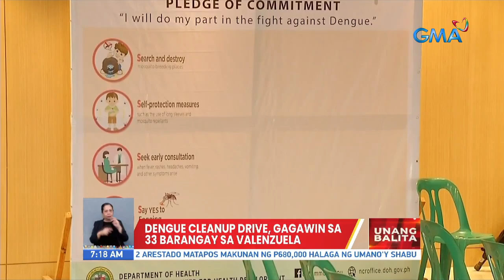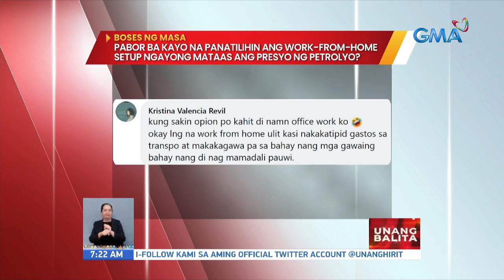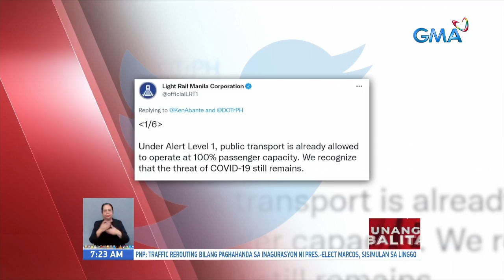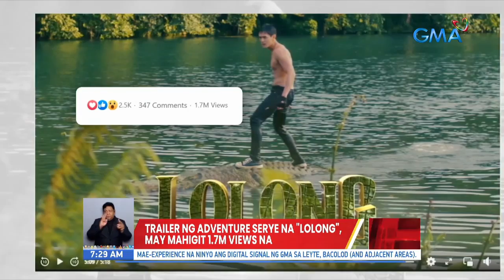Unang Balita sa Unang Hirit: June 24, 2022 [HD]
Narito ang mga nangungunang balita ngayong FRIDAY, JUNE 24, 2022:

Mga pasyente sa hospital of the Infant Jesus Medical Center, naglabasan dahil sa sunog
Basaan para sa kapistahan ni San Juan Bautista, walang social distancing at wala silang suot na face fask
Traffic rerouting sa paligid ng National Museum, ipatutupad simula June 26 | Flyby ng ilang air assets, bahagi ng magiging programa sa araw ng inagurasyon ni President-elect Marcos | Kilos-protesta ng ilang militanteng grupo, gaganapin sa Liwasang Bonifacio sa June 30
Mga Pinoy na nakaligtas sa paglubog ng Korean ship, tutulungan ng OWWA na makauwi
Wattah Wattah festival, muling gagawin ngayong araw sa San Juan
21 new cases ng BA.5 omicron subvariant ng COVID-19, naitala sa western Visayas | 136 barangay sa Western Visayas, nakitaan ng clustering ng dengue cases | motorcycle rider, sugatan matapos sumemplang | 2 rider, sugatan matapos magkabanggaan
Pagpapatuloy sa I-ACT, nakasalalay sa susunod na DOTr secretary
Suspek na pambubugbog sa isang pamilyang Pinoy sa Los Angeles noong Mayo, arestado
Mahigit 15,000 purebred dogs, nagpakitang-gilas sa world dog show
Local thunderstorms, mararanasan sa maraming bahagi ng bansa ngayong weekend
Callalily, nagpalit na ng pangalan sa 'Lily music'
Suspek sa serye ng panghoholdap sa Quezon City, arestado
Sunog sa hospital of the Infant Jesus Medical Center, kontrolado na
Air fare, tataas na rin sa susunod na buwan
Lalaki, patay matapos matabunan ng gumuhong lupa | Mga mangingisda, balik sa pagsasagwan dahil sa taas ng presyo ng krudo
Dating PAL President & COO Jaime Bautista, itinalagang susunod na DOTr Secretary | Iba pang opisyal sa transportation sector, pinangalanan na rin | Labor Sec. Bello, uupong chairman ng MECO; Sec. Nograles, itinalagang chairman ng CSC
Mga alternatibong ruta kapag isinara ang EDSA Kamuning flyover southbound, sinuyod ng MMDA
Dengue cleanup drive, gagawin sa 33 barangay sa Valenzuela
Halaga ng piso kahapon, pinakamababa sa nakalipas na 16 taon
BOSES NG MASA: Pabor ba kayo na panatilihin ang work-from-home setup ngayong mataas ang presyo ng petrolyo?
Mas maayos na ventilation sa mga tren ng LRT-1, hiling ng  commuter | Light Rail Manila Corp.: may UVC disinfection at hospital-grade hepa filter system sa air conditioning system ng lahat ng bagon | LRT-1, makikipagpulong sa health advocates | Duque, makikipagpulong sa DOTr kaugnay ng bentilasyon sa mga tren
Año at Garcia, nagkasundong dapat may IRR muna bago ipatupad optional na pagsusuot ng face mask
Selebrasyon para sa araw ng maynila ngayong araw, sisimulan na
"Zero star" hotel, layon na 'di magpatulog ng guests kundi  magpamulat sa mga problema ng mundo
Trailer ng adventure serye na "Lolong", may mahigit 1.7m views na | Jeremiah Tiangco, may fanboy moment sa kanyang mga idolo | "Lolong", mapapanood na sa GMA 7 sa July 4
Kuya Kim, kabilang sa 10 ginawaran bilang most outstanding Manilans